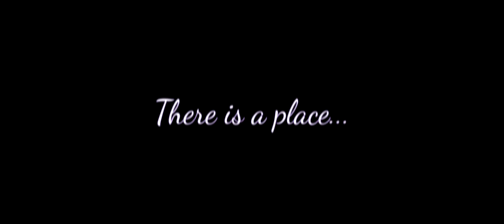Planet Imagination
Welcome to Planet Imagination.

The Sorcerer's Secrets (Merlin's Quest)

Toverland

Avalon (Official Soundtrack)